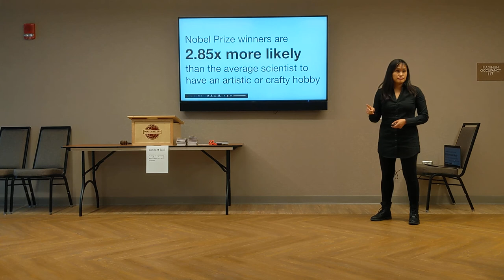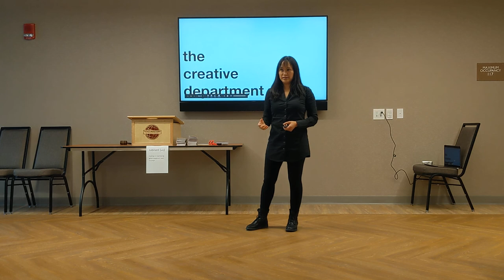Speech #10: "The Creative Department" (2019 June)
[TURN ON CAPTIONING; THAT WILL HELP WITH THE LOW AUDIO VOLUME]
"The Creative Department" is the title of my speech for Toastmasters' Competent Communicator handbook Project #10: Inspire your Audience

The goal of this 8-10 minute project is to move your audience to take some kind of action.

Background:
I'm a big believer in the benefits of the creative arts, with a soft spot for drawing. I was going to use this speech for my project #9 (Persuade with Power) but realized naw, I gotta save it for the inspirational speech project. I'm glad I did.

I did go all out on the bells and whistles here, but it was worth it. Slides, audience participation, stats, kind of a big call to action, and a giveaway...

***TIP: The audience participation was a BIG gamble, but I made sure it would work with the timing by doing a full test run with teammates at work (also super fun). They made some great drawings, and so did my club members.